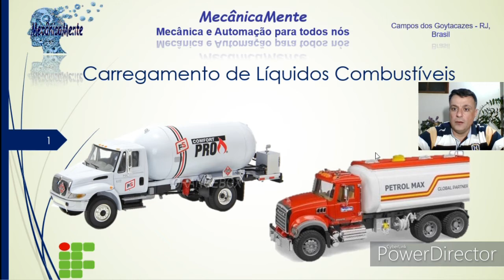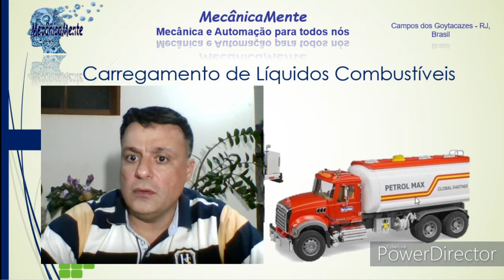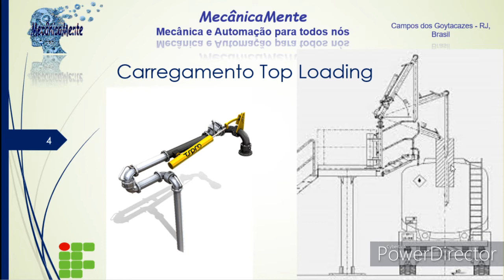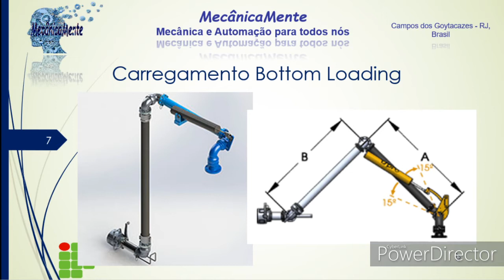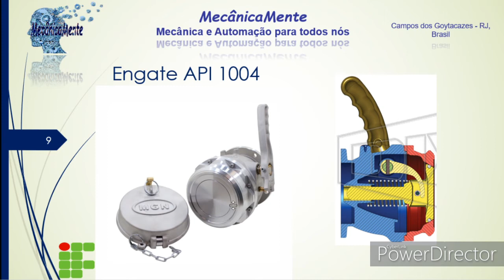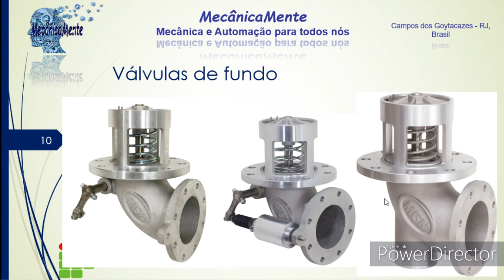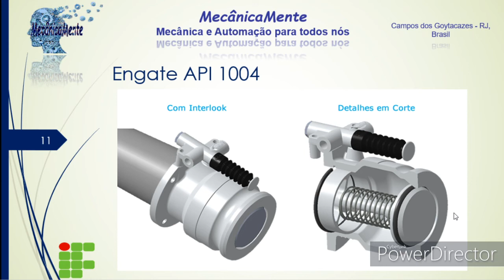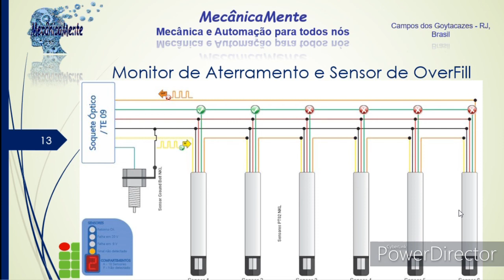Carregamento de Líquidos Inflamáveis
Este vídeo aborda os sistemas de carregamento rodoviário para caminhões que transportam líquidos combustíveis.

Este é o Canal MecânicaMente. Um canal voltado ao ensino técnico de mecânica e Automação. Nosso principal objetivo é dar suporte aos alunos dos cursos técnicos de mecânica, automação e afins.
Inicialmente abordaremos os Sistemas Hidráulicos e Pneumáticos, os Equipamentos Industriais Estáticos e os Componentes de Máquina, sempre buscando uma linguagem simples e objetiva, assim como, utilizando de uma abordagem multidisciplinar que demostre a inter-relação existente entre os diferentes conteúdos de um curso técnico.

Canal MecânicaMente.
Onde a Mecânica e a Automação são para todos nós.